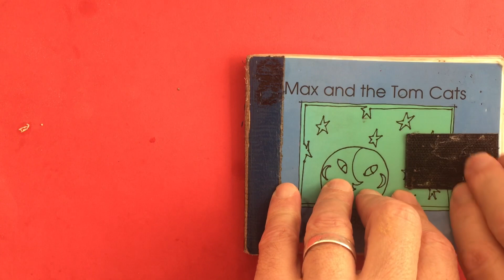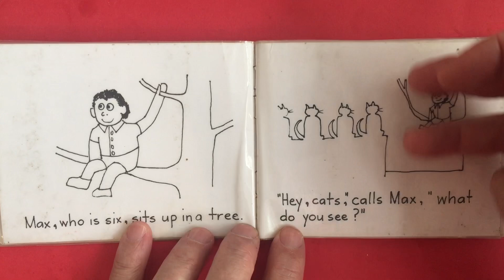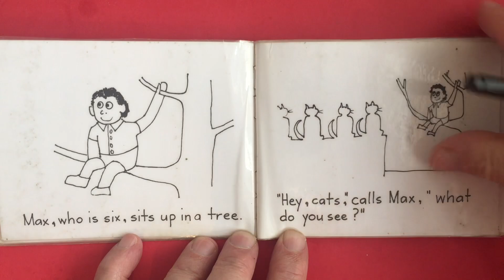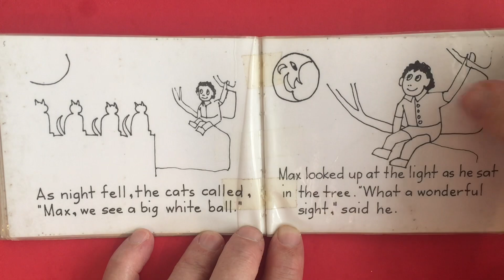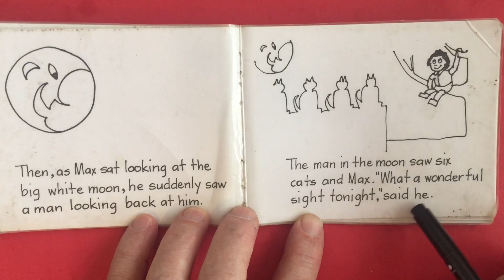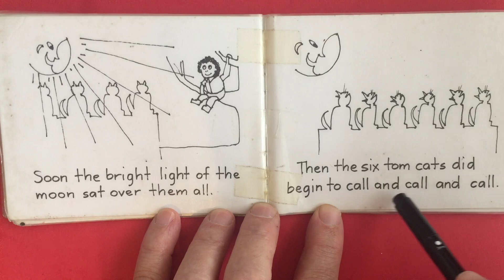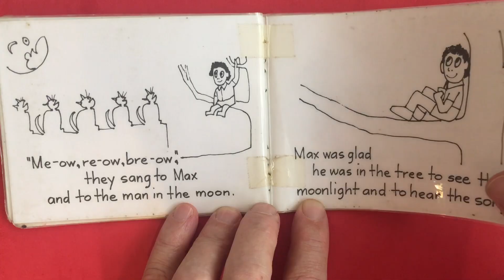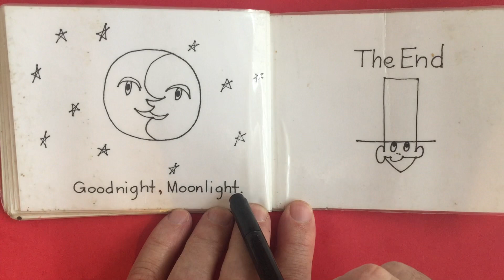Blue Bob 8- Max and the Tom Cats